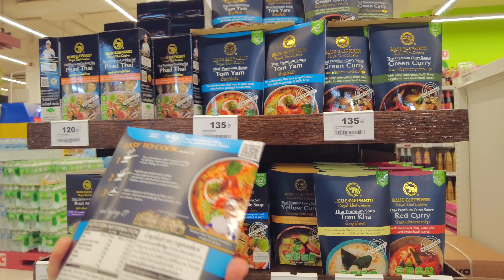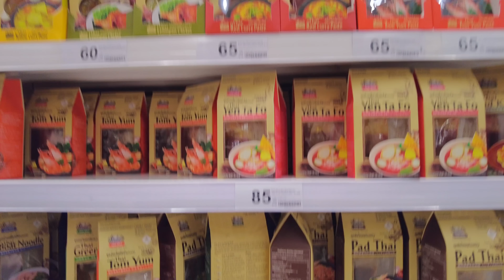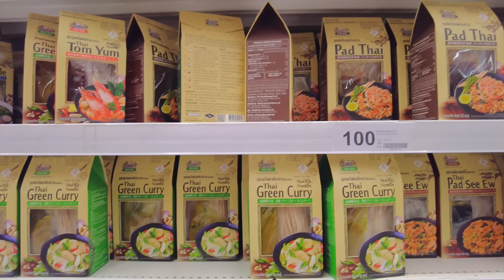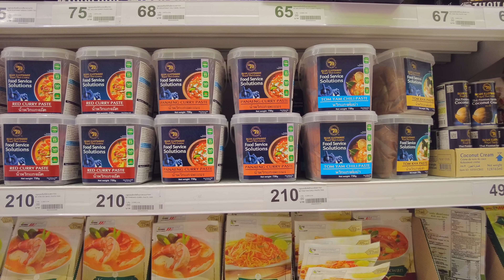BIG C SUPERCENTER(RATCHADAMRI) / Supermarket in Bangkok (June 2023)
BIG C SUPERCENTER Ratchadamri in the heart of Bangkok!
CentralWorld and Pratunam Market are located near BIG C.
Fresh foods and fruits are sold in the store.
Household goods and snacks are also sold.
A variety of products can be purchased in the large store.